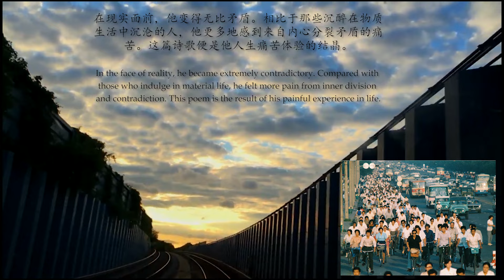Poem 海子 中文诗丨面朝大海 春暖花开 丨25岁自杀的理想主义诗人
Poem 中文诗歌丨面朝大海 春暖花开 《Facing the Sea With Spring Blossoms》丨海子丨25岁自杀的理想主义诗人

诗歌朗诵- 海子的诗-Chinese poem- Haizi- Facing the sea with spring blossoms

诗歌全文：

从明天起，做一个幸福的人。

喂马、劈柴，周游世界。

从明天起，关心粮食和蔬菜。

我有一所房子，面朝大海，春暖花开。

从明天起，和每一个亲人通信。

告诉他们我的幸福。

那幸福的闪电告诉我的。

我将告诉每一个人。

给每一条河每一座山取一个温暖的名字。

陌生人，我也为你祝福。

愿你有一个灿烂的前程。

愿你有情人终成眷属。

愿你在尘世获得幸福。

我只愿面朝大海，春暖花开。

English Version:

From tomorrow on,I will be a happy man.

Grooming,chopping and traveling all over the world.

From tomorrow on,I will care foodstuff and vegetable.

Living in a house towards the sea, with spring blossoms.

From tomorrow on,write to each of my dear ones.

Telling them of my happiness.

What the lightening of happiness has told me.

I will spread it to each of them.

Give a warm name for every river and every mountain.

Strangers,I will also wish you happy.

May you have a brilliant future!

May you lovers eventually become spouses!

May you enjoy happiness in this earthly world!

I only wish to face the sea, with spring blossoms.

海子，原名査海生，1964年3月24日出生于安徽省的一个小农村，在家乡度过了童年。年仅15岁的海子考入了北京大学，在学校学习法律。1982年他的第一首诗问世，从此他便开始了连续不断的诗歌创作。在大学时期，曾被称为“北大三诗人”之一。这首诗创作于1989年1月13日，2个月后的3月26日，他在山海关卧轨自杀，年仅25岁。

Haizi, formerly known as Cha Haisheng, was born on March 24, 1964 in a small rural village in Anhui Province. He spent his childhood in his hometown. At only 15 years old, Haizi was admitted to Peking University and studied law at the school. His first poem came out in 1982, and since then he has started continuous poetry creation. In college, he was once known as one of the "Three Poets of Peking University". This poem was written on January 13, 1989. Two months later, on March 26, he committed suicide on rail in Shanhaiguan, at the age of 25.

海子亲身经历了二十世纪六七十年代的文化大革命时期，经历了从只讲红色精神，到80年代末物欲横流的社会转型过程。海子理想主义的希望破灭了，他自始至终都没能生活在他希望的世界里。在现实面前，他变得无比矛盾。相比于那些沉醉在物质生活中沉沦的人，他更多地感到来自内心分裂矛盾的痛苦。这篇诗歌便是他人生痛苦体验的结晶。

Haizi experienced the Cultural Revolution in the 1960s and 1970s, and experienced a social transformation process from only talking about the red spirit to the materialism in the late 1980s. Haizi’s idealistic hope was shattered, and he never lived in the world he hoped for. In the face of reality, he became extremely contradictory. Compared with those who indulge in material life, he felt more pain from inner division and contradiction. This poem is the result of his painful experience in life.

Kevin MacLeod的Long Road Ahead根据知识共享署名 4.0许可授权用户使用。